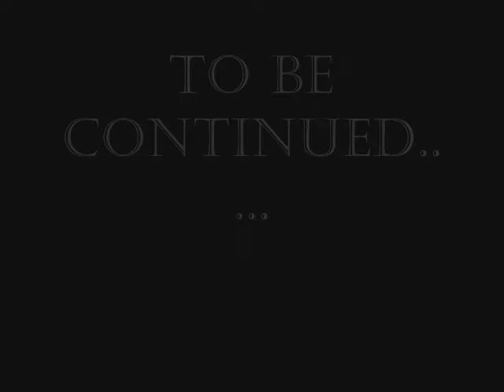Meth How I Started & Stopped (part 2)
I used Meth for 15 years of my life and this is the story of how I started and stopped using Meth...and the people along the way .